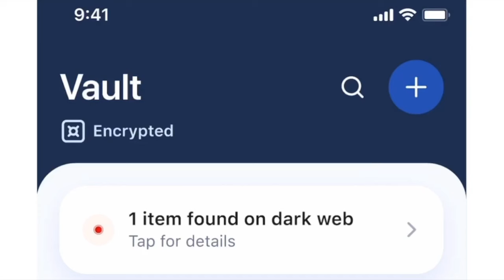How Mavericks Became NBA's West Most Dangerous Threat | Cowboys & Dak Star In Two Can Play That Game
On this episode of 'The Gray Area' I dive into the Dallas Mavericks and how they've become the NBA Western Conference's most dangerous with Luka Doncic and Kyrie Irving and what a possible Jason Kidd contract extension means for the franchise. Plus I dive into just how good the West has been and if the Mavericks can find themselves securing maybe even home court advantage in the first round of the playoffs. Plus I get into the Dallas Cowboys and their relationship with QB Dak Prescott. While the Cowboys and Dak say they are on the same page, two can play that game and Dak might in position where he doesn't need the Cowboys as much as they need him and how that can inform their negotiations going forward. Finally I recap Opening Day in MLB and how the Texas Rangers got it done, but left a lot to be desired from their championship banner and much more!

Timestamps:

00:00 Cowboys and Dak Prescott star in Two Can Play That Game
17:15 How Mavericks Became NBA's West Dangerous Team
31:00 MLB Opening Day Recap/Texas Rangers Walk It Off

Download and subscribe to the 'Inside The Mavs' Podcast, the official Mavericks podcast of 97.1 The Freak wherever you get podcasts free, give it a five-star rating and write a review for the podcast.